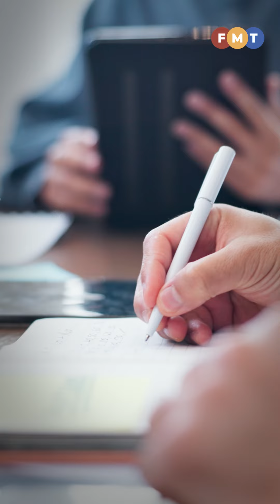Sorotan Berita 8 malam, 26 Ogos 2024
Berikut ialah sorotan berita sehingga 8 malam.